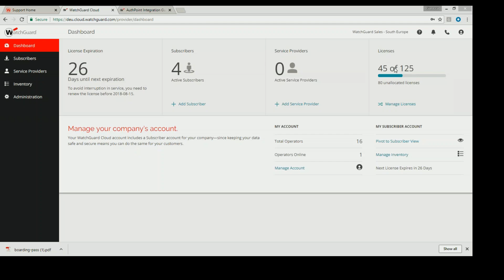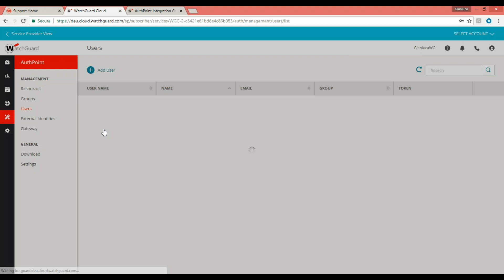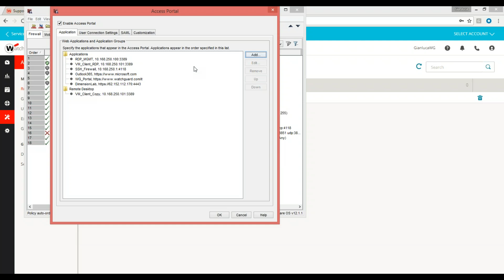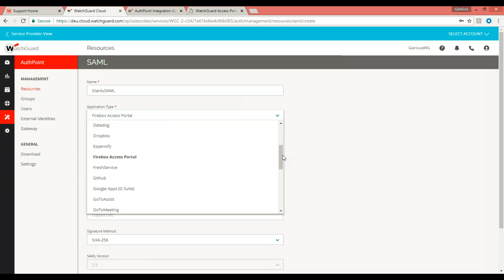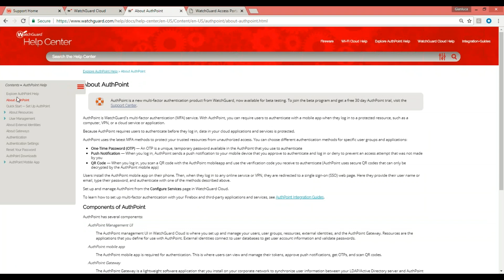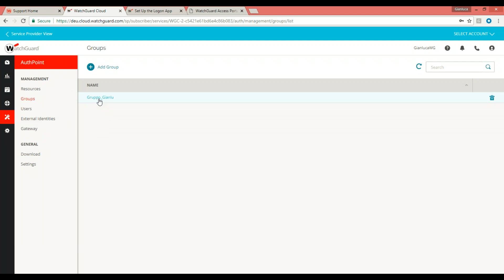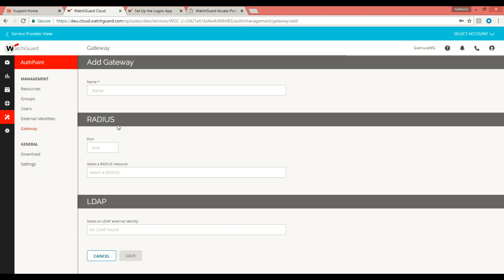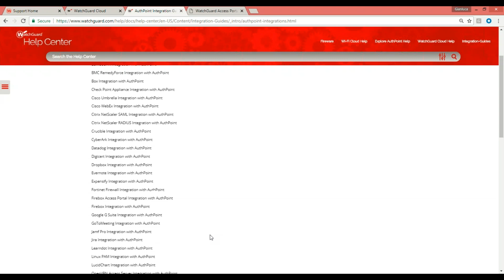WatchGuard AuthPoint: La soluzione MFA per il mondo SMB